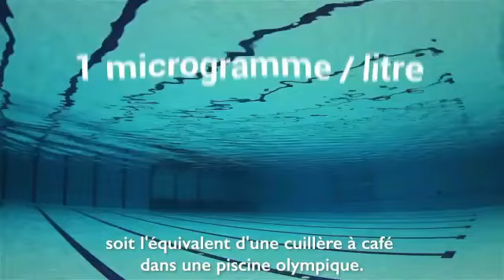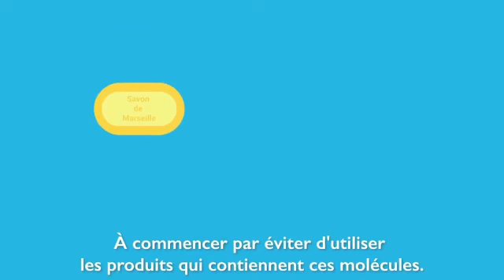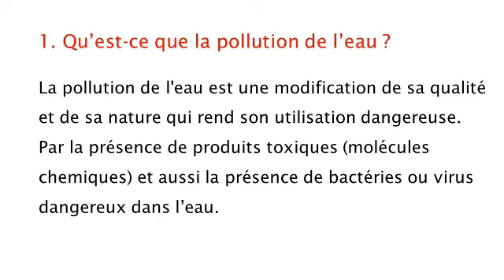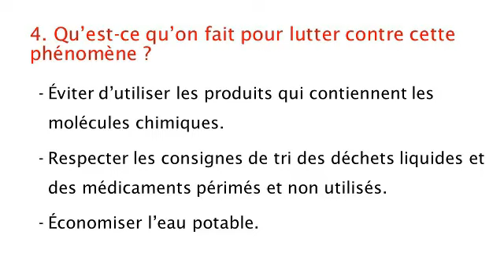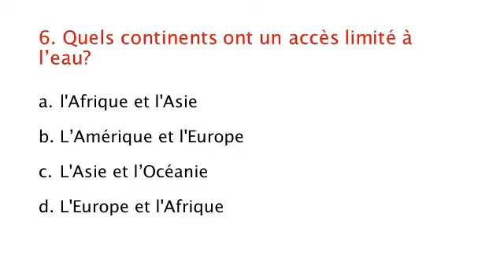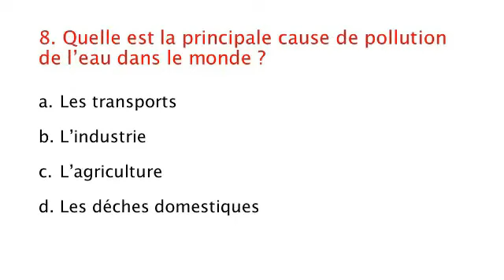la pollution de l'eau. production écrite. تعلم الفرنسية - كيف تكتب عن تلوث الماء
sauver la terre - la pollution de l'eau - production écrite. تعلم الفرنسية - كيف تكتب عن تلوث الماء -  ماذا تفعل لتحافظ على البيئة - comment aider à sauver la terre ?
regardez aussi sur le même thème